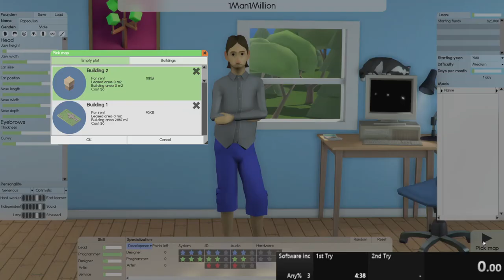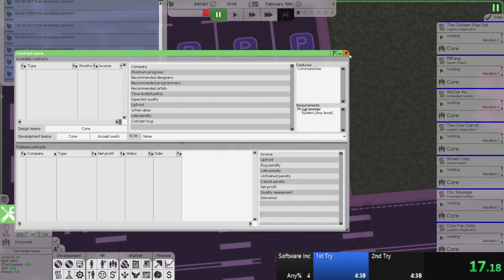Software Inc Speedrun 1 Man 1 Million $ in 03:06.75